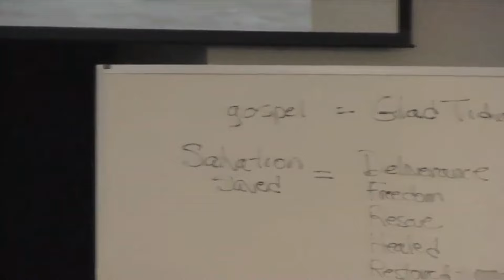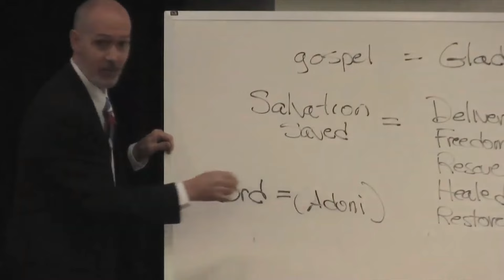Spiritual Warfare - Reclaiming Hallowed Ground ?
Our Saviour and Mighty God asks . . . "Shall the prey be taken from the mighty (strongman), or shall the lawful captive be delivered? (ref: Romans 6:16).
     But thus saith the LORD . . . Even the captives of the mighty shall be taken away, and the prey of the terrible shall be delivered: for I will contend with him that contendeth with thee _______ (your name), and I will save thy children !"  - Isaiah 49:24-25

     It is our Lord (Sovereign King) and Saviour's greatest desire, to set every captive free !

Please contact Isaiah Ministries to schedule a speaking engagement or seminar

May our Saviour and Mighty God bless and keep you this week . . . strong in faith, and the unfailing power of His Life-giving Word !

your friend and brother in Christ Jesus,
Eric Wilson and family -  Isaiah Ministries